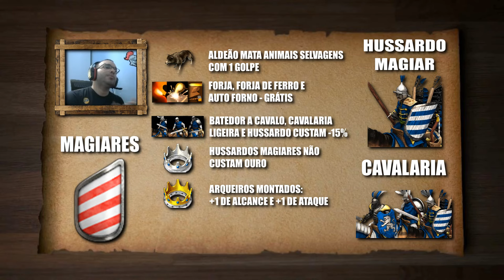COMO JOGAR DE MAGIARES! | Age of Empires 2 DE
Fala galera, seguindo nossa sequência de civilizações, chegando nos Magiares!

Capítulos:

00:00 Detalhes sobre a civilização
02:19 Lituanos x Hindustânis
02:32 Idade das trevas
08:35 Idade feudal
15:21 Idade dos castelos
29:18 Idade imperial
34:05 GG e considerações finais

Dúvidas, mandem nos comentários que eu respondo todos!!